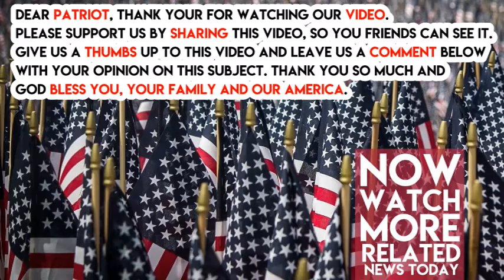Another PR Mayor Just EXPOSED San Juan Mayor’s Darkest Secret And The Press Won’t Touch It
A Puerto Rican mayor has rushed to President Trump’s defense on Sunday after San Juan Mayor Carmen Yulin Cruz’s vicious media attack on the president, the Washington Examiner reports.

President Trump made headlines this week after accusing the mayor of San Juan, Puerto Rico, of poor leadership in the wake of Hurricane Maria. The mayor, Carmen Yulin Cruz, attacked the president and said he was doing badly in the relief effort, saying, in part:

“We are dying, and you are killing us with the inefficiency and the bureaucracy.”

A media firestorm ensued, with the president being called all manner of vile things like racist, sexist, lazy, incompetent, or more often, a combination thereof. Now, however, more evidence is coming to light that the San Juan mayor may not be all that she seems.

Neighboring Mayor Angel Perez Otero praised the president and slammed Cruz for playing “politics” and not actually participating in the relief effort like other mayors are. Otero mentioned that while he and other mayors have attended meetings with FEMA and U.S. military officials, Cruz has not.

That’s right people, Cruz is apparently going around to the press and complaining about President Trump not helping when she’s not even going to meetings or getting involved in the federal relief effort.

Otero went on to say that he has not experienced the bureaucratic shortfalls and non-action that Cruz had earlier complained about to the press. He said that White House officials have promised that FEMA and the military “won’t leave until Puerto Rico is good.”

He continued, saying that although they are still in need of aid and there is still a lot left to do, “We are receiving a lot of help from FEMA and the Red Cross…there is lots of help coming to us.”

There ya have it folks, more and more evidence keeps piling up that this San Juan mayor isn’t all she’s cracked up to be. But you’ll never hear about this in the mainsteam media.

That’s right. Nothing.

So that’s why it’s up to us to spread the message FAR and WIDE so people know what’s REALLY happening in Puerto Rico.

(h/t Washington Examiner)